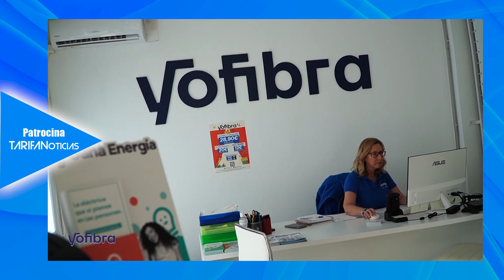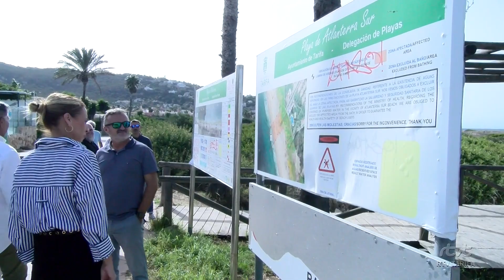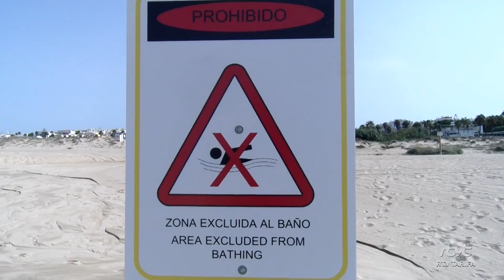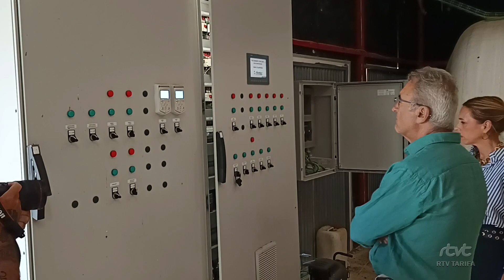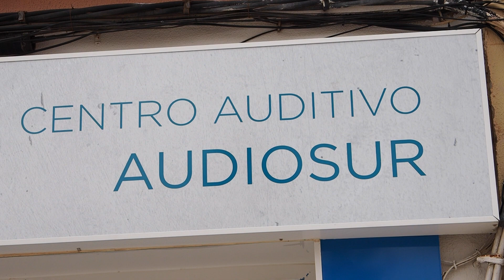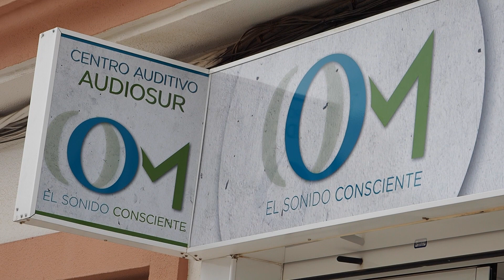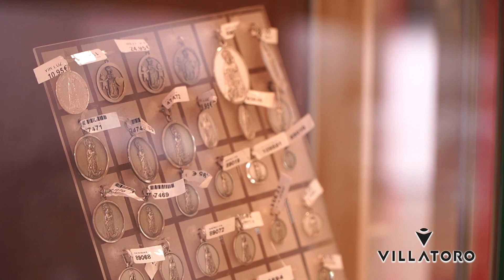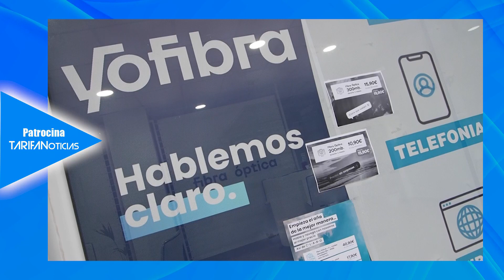TarifaNOTICIAS 16 SEPTIEMBRE 2024 Edición nº 5947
Edición del lunes 16 de septiembre de 2024 del informativo local TarifaNOTICIAS. Presenta: José Manuel Ulloa.